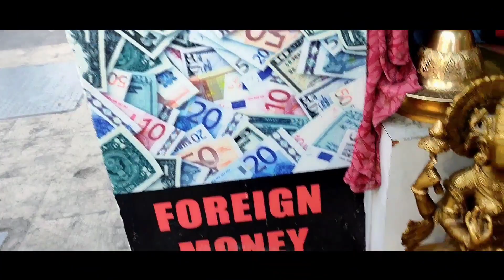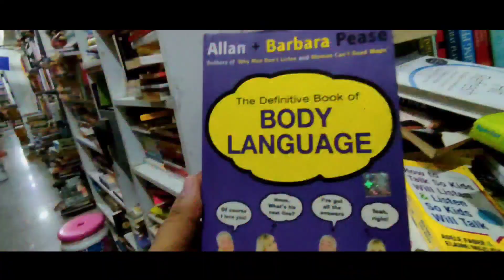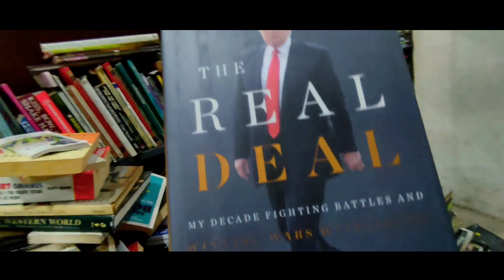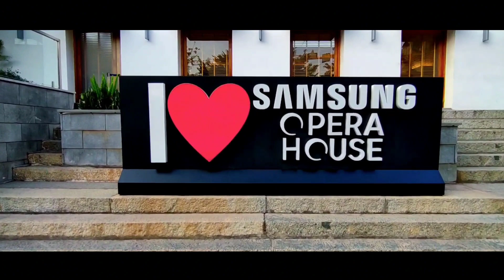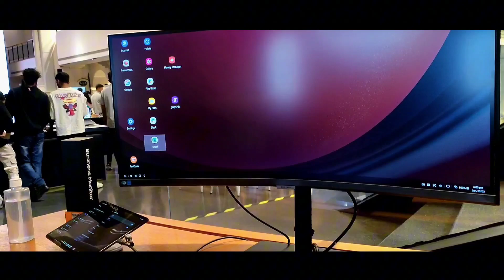ବେଙ୍ଗଲୁରୁ ନାଇଟ୍ ଲାଇଫ୍ | Brigade Road Bengaluru | Mg Road Nightlife vlog |Rc odia vlogs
brigade road
brigade road bangalore
brigade road bengaluru
brigade road bangalore shopping
brigade road bangalore vlog
brigade road bangalore girls
bangalore nightlife
bangalore nightlife hindi
mg road bangalore night life
mg road bangalore nightlife
mg road bangalore
nightlife
brigade road bangalore night life
brigade road bangalore nightlife
vlogsnight life in banglore
odia vlogs
travel vlog
odia vlog

Rc odia vlogs
From  --  Bhadrak  Odisha  (India)